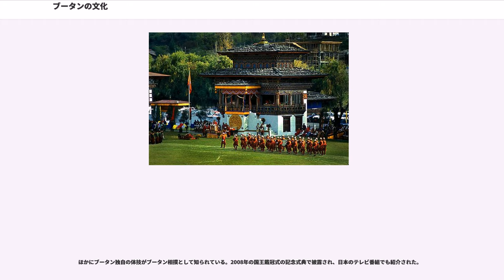ブータンの文化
ブータンの文化では、ブータンの生活文化について記す。

チベット系住民の民族衣装が「ブータンの民族衣装」と規定されている。男性用は「ゴ」、女性用は「キラ」と呼ばれる。ブータンは、1989年より日常着として公の場での民族衣装の着用を国民に義務付けた国としても有名である。公の場とは、公的機関（ゾンや役所など）、寺院、学校、公式集会、公式行事をその範囲としているが、近年その解釈が厳格になり、現在は自宅以外の場所として認識されている。違反した場合の罰則規定もある。警察・軍などの制服職、外国人、ネパール系住民、固有の衣装を持つ少数民族はその限りではないが、無用のトラブルを避けるため着用せざるを得ない人も多い。公務員は職務中、いずれの民族であれ民族衣装着用が義務付けられる。

「ゴ」はチベットの民族衣装チュバ、日本の丹前やどてらなどとも形状が類似している。このため、日本では呉服（もしくは和服）と「ゴ」の起源を言葉の類似から同一視する俗説があるが、「ゴ」の起源は中央アジアだとされること、呉服の名称は「くれはとり」からできた言葉であることなどを考慮すると、両者は名称の偶然の類似でしかない。着用時は体の正面で布を合わせ、たくし上げた状態で帯をきつく締めるため、胴回りに空間ができる。携帯品をこの空間に収める。正装の場合、「ゴ」の上にカムニと呼ばれるスカーフをまとう。スカーフの色は身分によって分かれており、一般市民は白、大臣クラスで濃いオレンジ、国王はサフラン色と決められている。「キラ」は3枚の布を繋ぎ合わせた大きな布を巻衣の状態で、肩の部分をコマという留め具で固定する形で着用する。ブータン人は着道楽とも言われ、余裕のある人々は衣装や装飾品に糸目をつけないことでも知られる。近年日常着としての機械織りも普及してきたが、伝統的な手織りの織物は現在でも珍重されている。「ゴ」や「キラ」は織物で有名なクルテ地方、タシガン地方、カリンなどの東部で生産されるキシュタラ、メンチマタ、ルンセルマなどの絹織物を使って作られる。野生絹（ブラ）を使った織物も有名。祭の晴れ着などを有名産地や織り子にこだわって個人的にオーダーする人も多い。寒冷なブムタン地方では、ヤタと呼ばれる毛織物も有名である。

北西部のラヤ・ルナナの遊牧民や南部のロプといった少数民族は固有の民族衣装を持っている。民族衣装着用規定はこれらの民族衣装の着用を認めているが、自身の民族衣装を恥ずかしく感じる場合も多く、町に出てくる際は「ゴ」や「キラ」の着用を好む。

ブータンの主食は米で特に赤米を好む。調理は湯取り法である。標高の高いブムタン地方では蕎麦栽培も盛んだが、古い時代から低地のモンガル地方との関係を持ち、米食を維持している。平均的な男性で一日に1kgの米を食べると言われている。

ブータン料理で特筆すべきは、トウガラシ（エマ）の多用である。これを香辛料ではなく野菜として大量に食べる。このため、世界で一番辛い料理だと表現されることもある。外国人が辛さに弱いことをブータン人は理解しており、観光客用の食事は辛さを抑えたものとなっているのが普通である。また、乳製品も豊富に使われ、カッテージチーズに近いダツィやバターも多用される。これら二つの要素を合わせた料理はダツィ料理と呼ばれる。

照葉樹林気候にあるブータンではキノコ（シャモ）も主要な食材である。日本人が珍重するマツタケ（サンゲシャモ）も手に入るが、香りが薄く輸入量は少ない。

代表的な料理は、エマダツィ（トウガラシとチーズの煮込み）、ケワダツィ（ジャガイモとトウガラシの煮込み）、パクシャ・パー（豚肉とトウガラシの煮込み）、イズィ（トウガラシとチーズを和えたサラダ）、モモ（チベット風餃子）など。ブムタン地方の郷土料理として蕎麦粉を使った押し出し麺（プタ）やパンケーキ（クルワ）がある。

茶請け菓子としては、ザウ（いり米）、シプ（米をつぶして乾燥させたもの）、ゲザシプ（トウモロコシをつぶして乾燥させたもの）などがあり、バター茶やミルクティーとともに愛好される。

このような食文化は遊牧民的な生活スタイルと、農耕民的な生活スタイルが融合したものだと考える学者もいる。最近はインド料理、西洋料理の影響を受け、ブータンの食材をアレンジした新しい料理がホテルを中心として登場している。

酒は、総称をチャンと言い、大麦、米、トウモロコシ、アマランサスなどを使用する。自家醸造は許可されているが、販売はできない。酒の醸造は麹（ポップ）を用い、スターターはシダの葉のも...